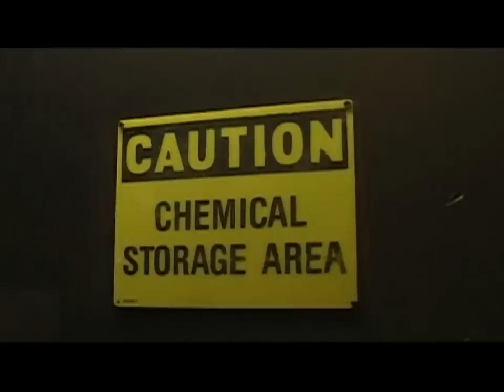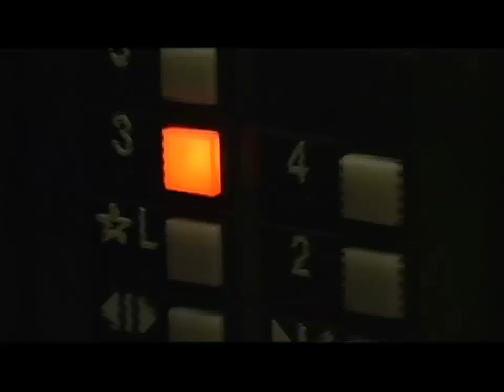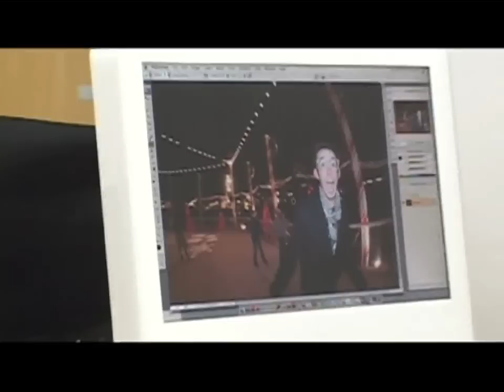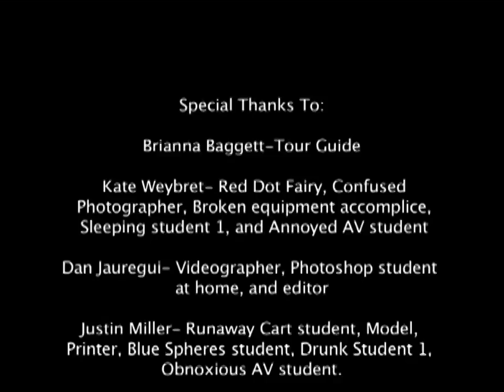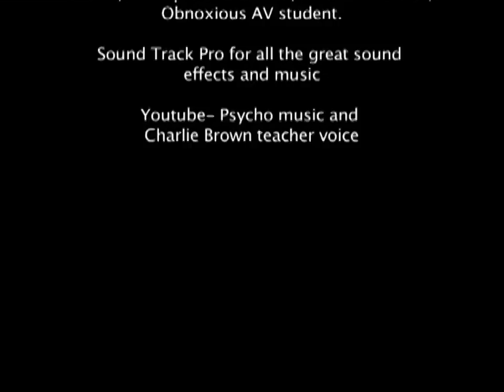Brooks Institute - A Virtual Tour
Spoof orientation video for Brooks Institute.